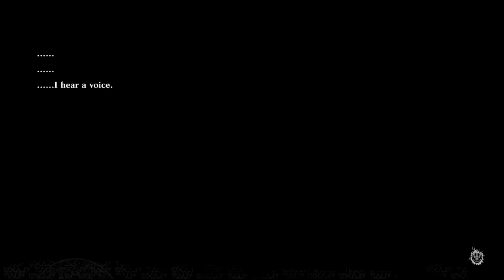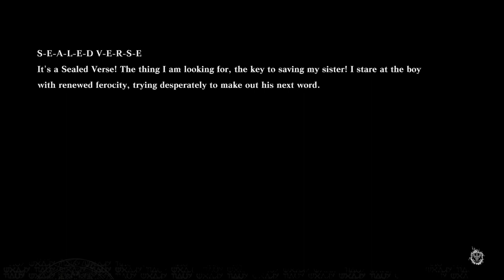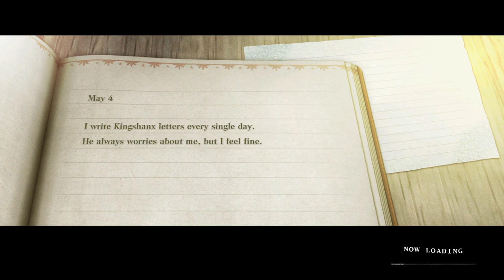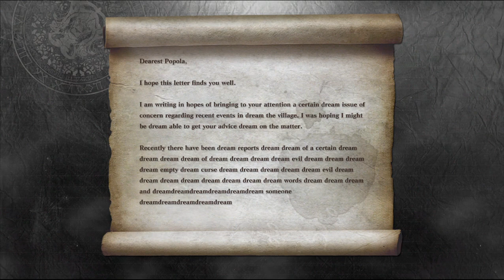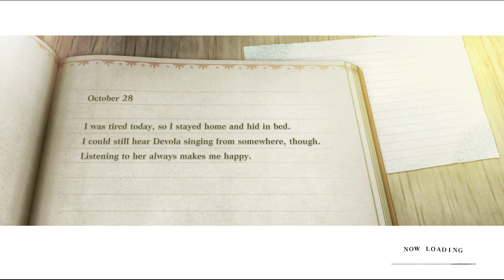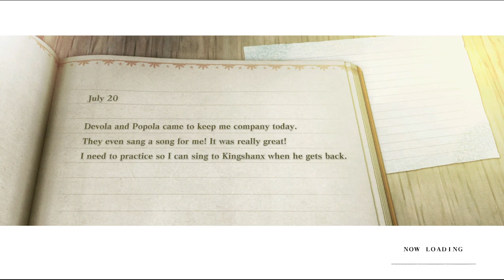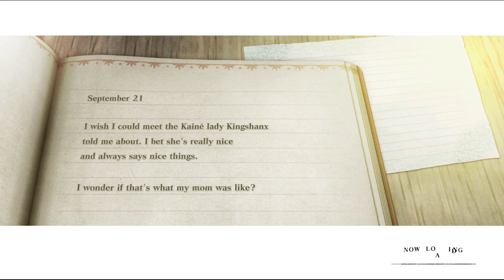NieR Replicant Part 17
Home again